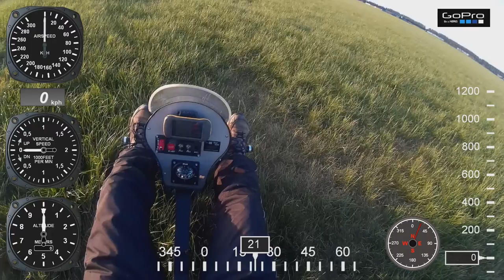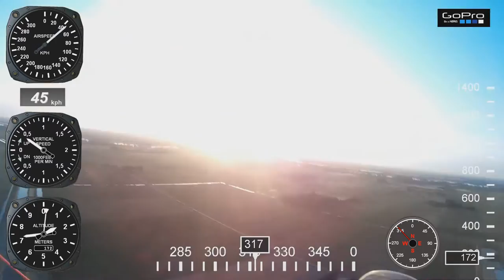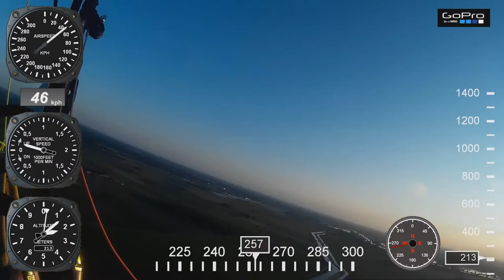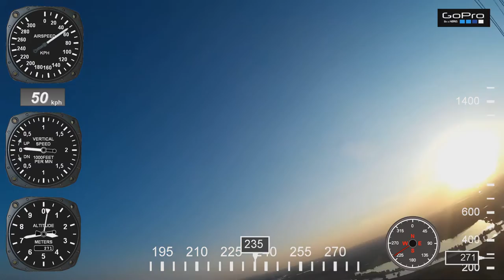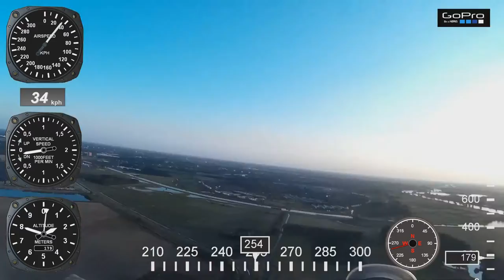Paramotor (PPG)-cockpit - flight instruments